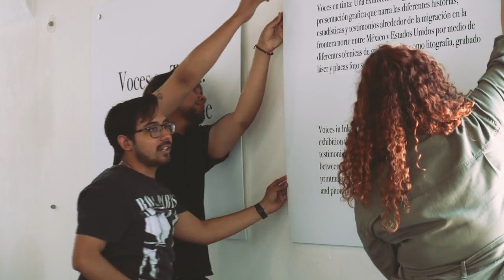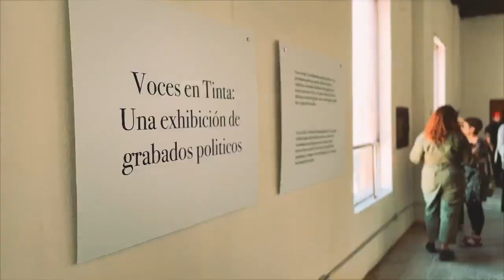Family builds cultural center in downtown Juarez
In Ciudad Juarez, a grassroots effort is underway to build a transformative cultural center.

Just a 15-minute walk from the Paso Del Norte bridge - on the second floor of a distinctly shaped building - an innovative experiment in creativity is unfolding.